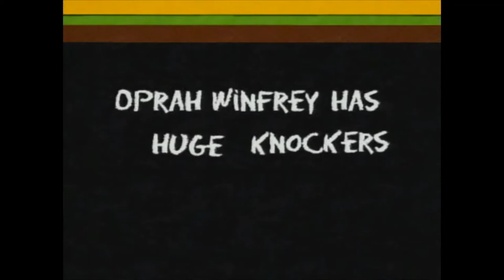Officer Barbrady BACK IN SCHOOL I South Park S02E03 - Chickenlover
Hi guys,

Mr. Garrison bullys oficer Barbrady :-)

I love create funny videos from TV Shows but it also takes up a lot of my time. If you like my work you can donate some money to me - I will appreciate it!